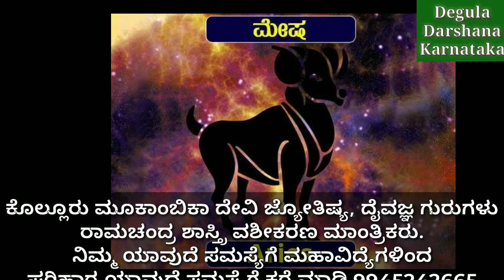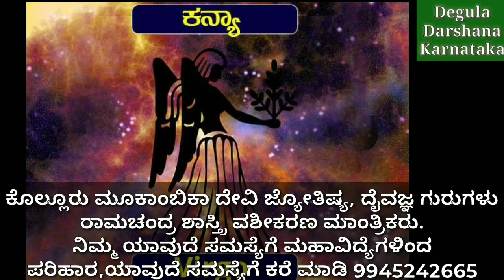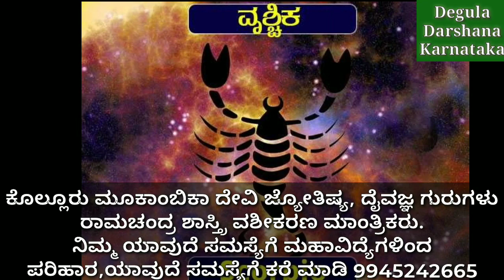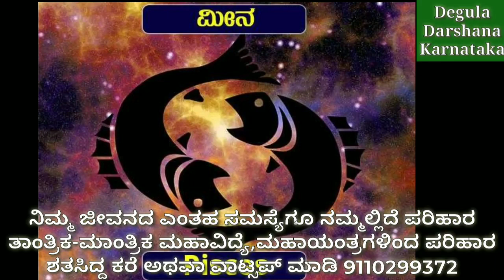ದಿನಭವಿಷ್ಯ ನೋಡಿ ನರಸಿಂಹ ದೇವರ ಕೃಪೆ || Lord Narsimha blessings see todays Haroacope in Kannada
Dinabavishya kananda